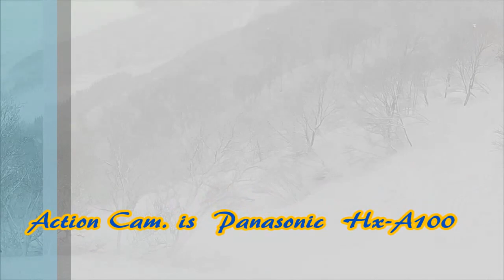Syo's Picture Filmes No.81「Hakuba-Cortina Ⅱ」